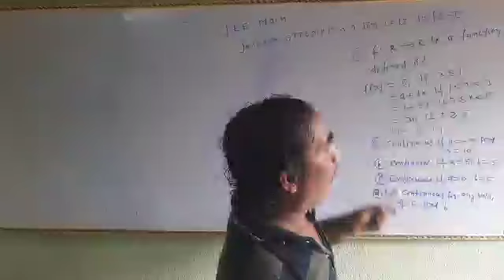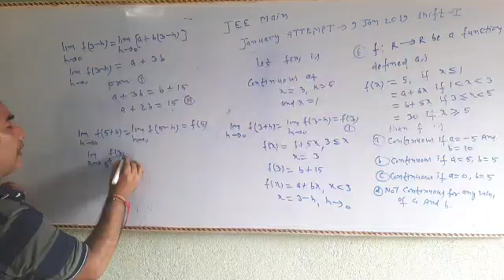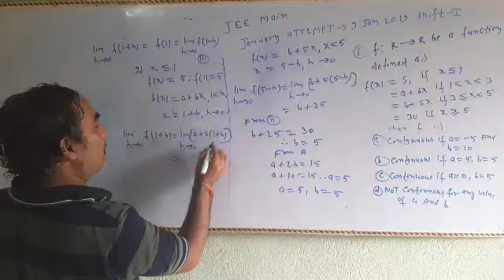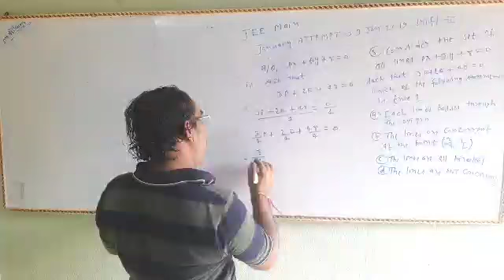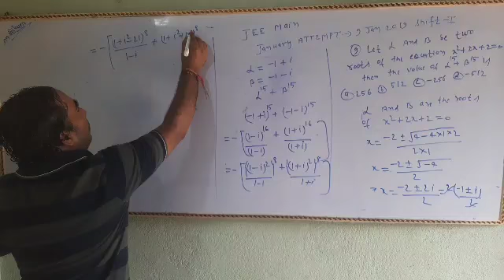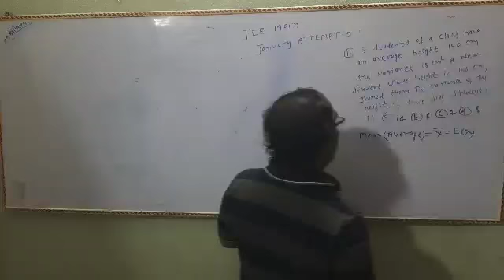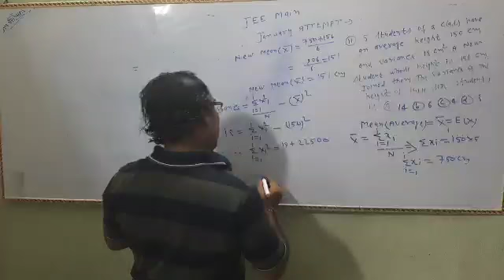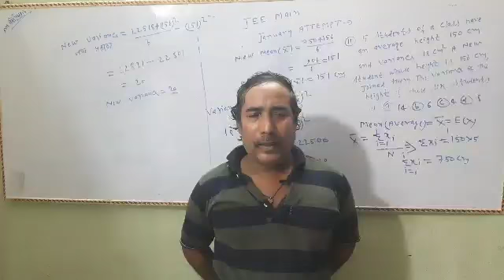previous years paper of jee main 2019 January attempt shift 1st